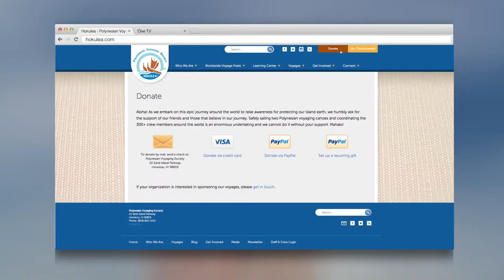Worldwide Voyage | Swains, The Sustainable Island